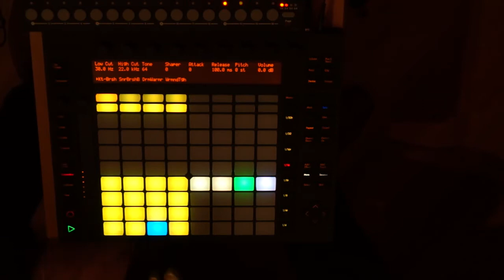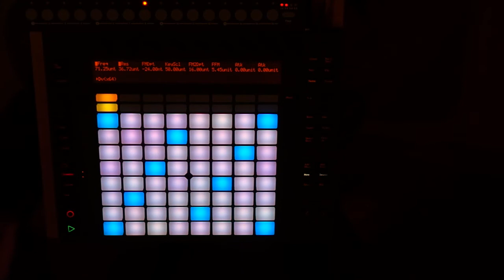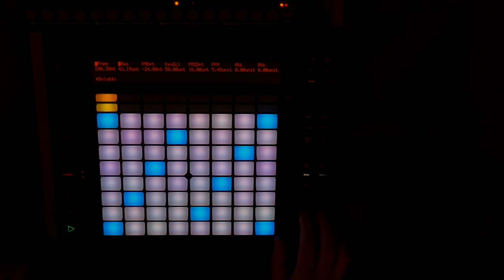Composing with live automation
All you heard has been recorded with Ableton Push/Live and Diva / Synthmaster VSTi.